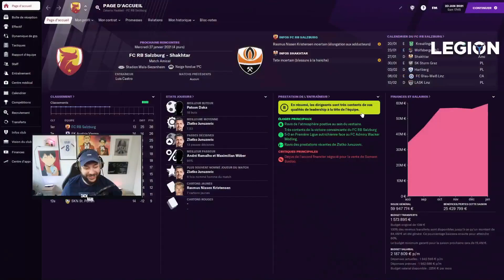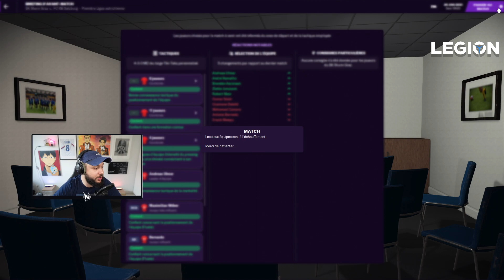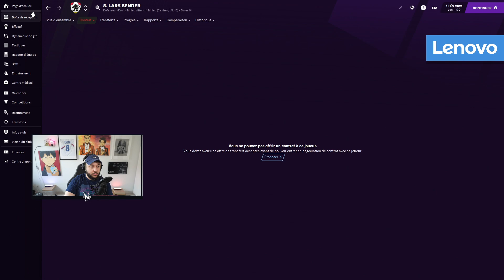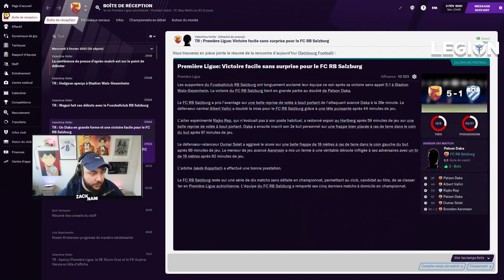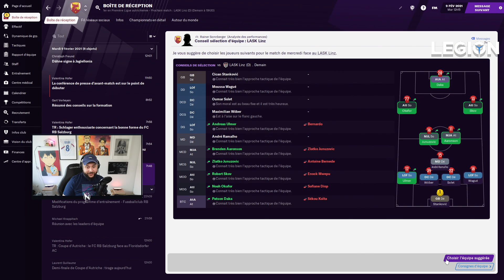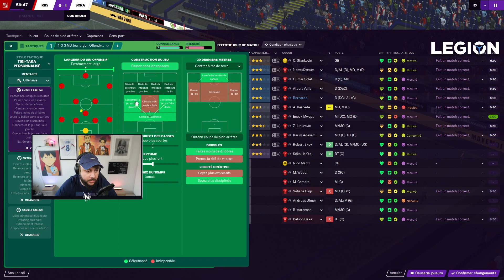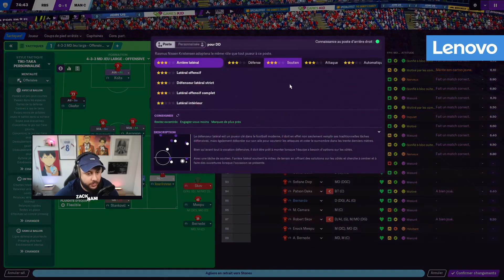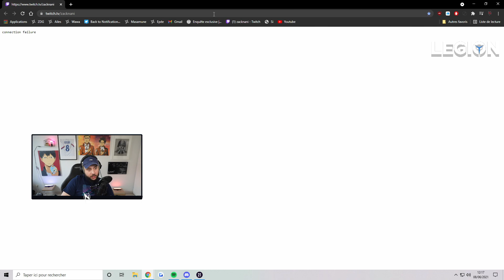Léger coup de MOU ? (FM Salzbourg EP.5)